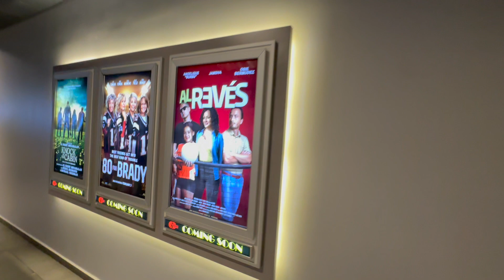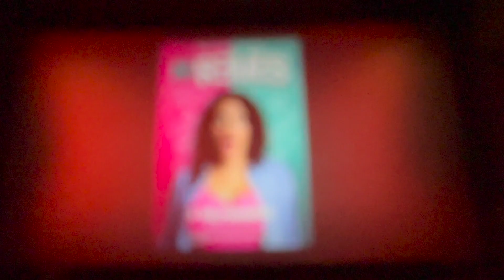Angelique Burbu, Obie Bermudez, Jamsha Detras De Camaras Del Estreno De La Pelicula Alreves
Aqui les dejo el detras de camaras de la premier de la pelicula Alreves, la nueva pelicula del director Transfor Ortiz protagonizada por Angelique Burbu, Obie Bermudez, Marcela y Jamsha.
Ya disponible en todos los Caribbean Cinemas de Puerto Rico

Aqui todas las paginas oficiales de Jamsha